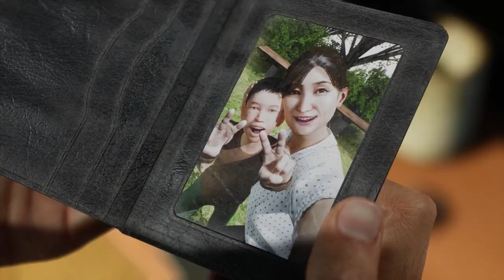Ghostwire: Tokyo [27 Aug 2022][CASUAL] Spoopy ghosts hunting & adorable spirit animals {very short t